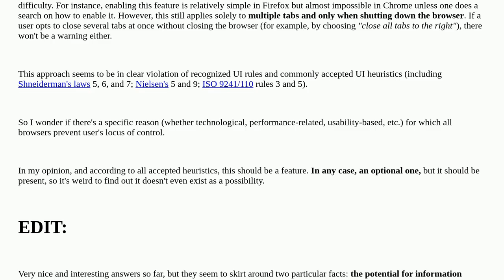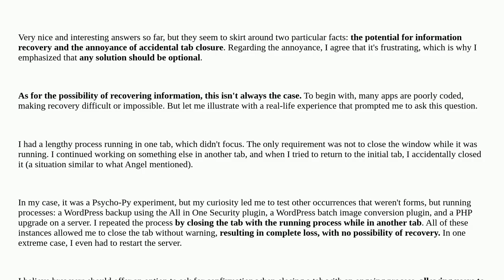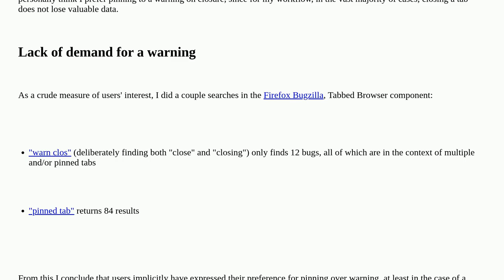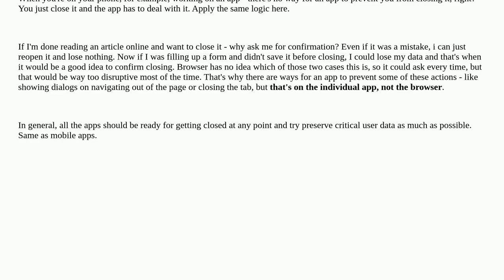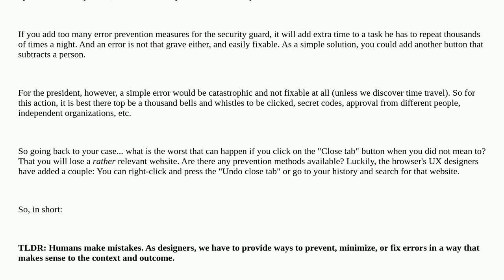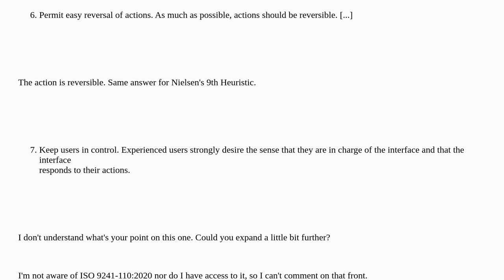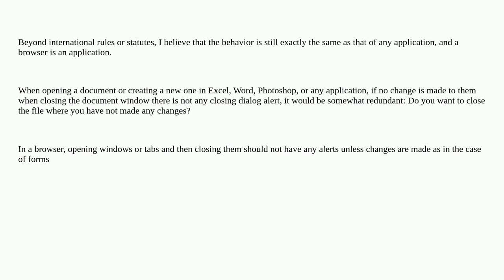Ux: Why don't browsers show a dialog when closing a tab?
Why don't browsers show a dialog when closing a tab?

A special thanks goes out to the community

  guidelines browser heuristics